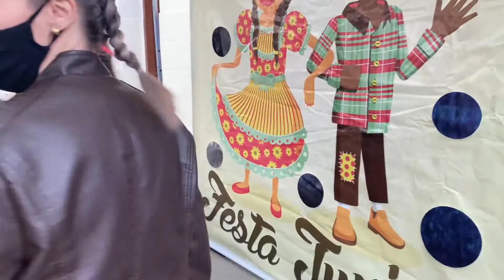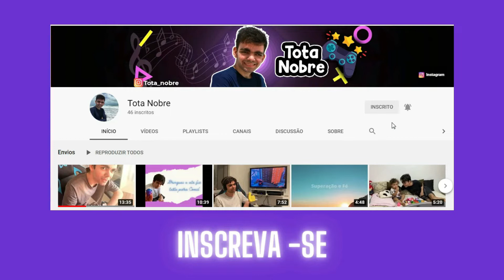DIA DE FESTA JUNINA COM A MINHA FAMÍLIA I TOTA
DIA DE FESTA JUNINA COM A MINHA FAMÍLIA

Fala galerinha,

Fui prestigiar o arraial na escola das minhas irmãs, foi bastante divertido, elas dançaram, o Fla Fla ganhou uma bicicleta no bingo. Assisti aí que vc vai se divertir ...
Espero que gostem da nossa muvuca de Arraiáa..